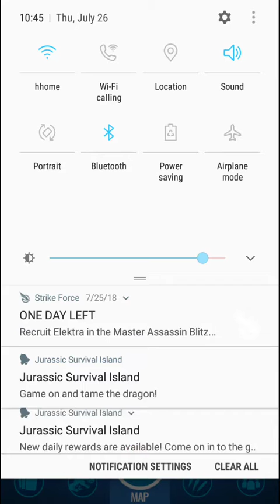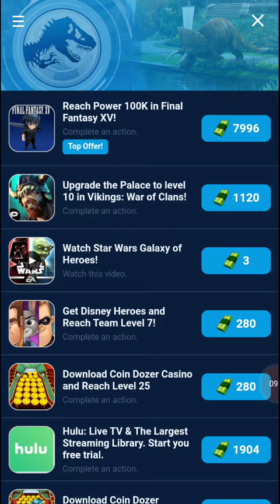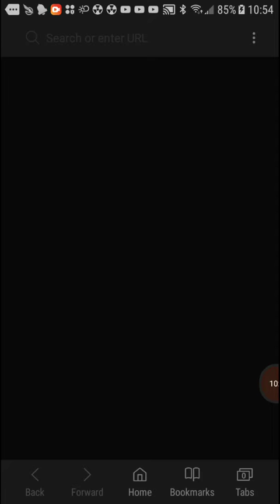Jw alive 4# - we lost everything